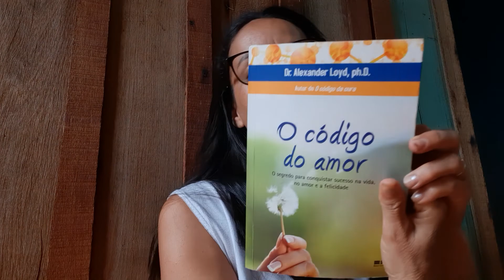A prática da gratidão mudou minha vida.